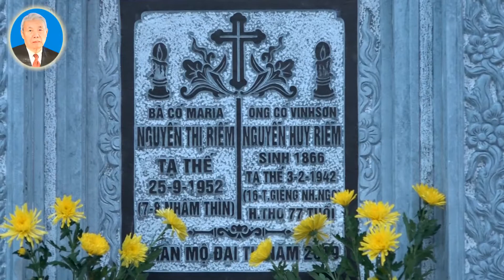Thánh Lễ Cầu Nguyện Cho Cụ Chánh Giuse Nguyễn Đình Kiên 2021